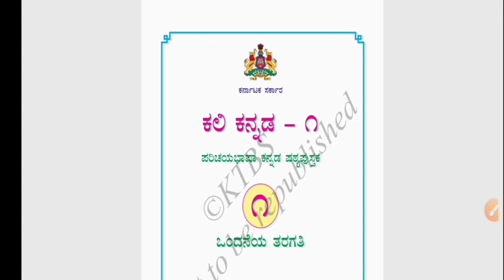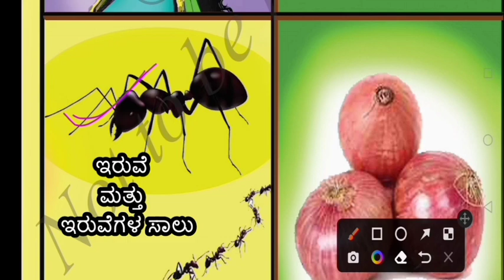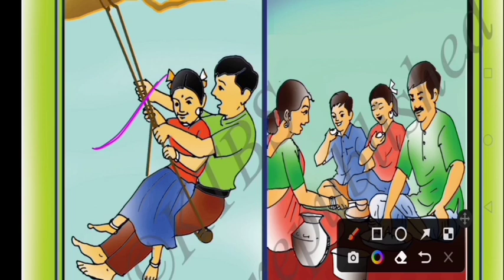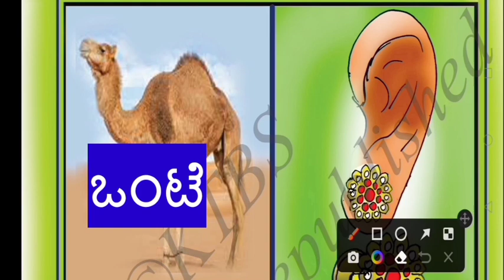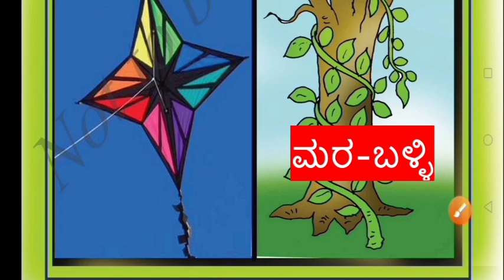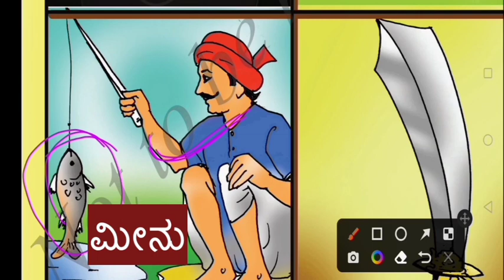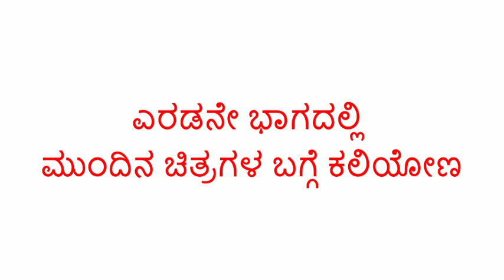class 1|Kannada|ಚಿತ್ರ ಗುರುತಿಸಿ| ಘಟಕ 1|ಭಾಗ 1| ಕಲಿ ಕನ್ನಡ| ಪರಿಚಯಭಾಷಾ ಕನ್ನಡ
class 1|Kannada| ಚಿತ್ರ ಗುರುತಿಸಿ| ಘಟಕ 1| ಭಾಗ 1| ಪರಿಚಯ ಭಾಷಾ ಕನ್ನಡ